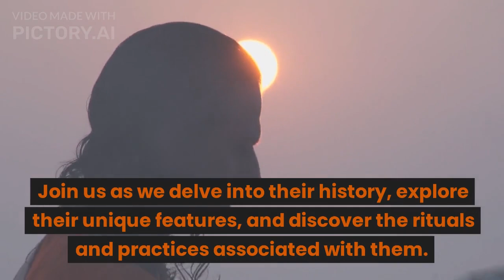Sacred Hindu Temple. Part 1 🙏🏻✨